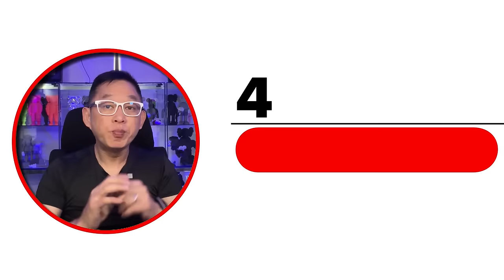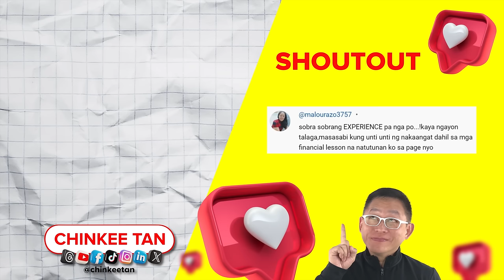Jao Mapa Nagbenta ng Painting na 900k!!! Chinkee Tan Reacts!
Jao Mapa is a Filipino dating pinakakinikiligan ng mga pinoy bilang marinee idol actor at ngayon ay isang visual artist. He gained recognition in the Philippines for his acting career, primarily during the 1990s. Mapa appeared in various television shows and movies, often playing roles in romantic comedies and drama series. He was known for his good looks and charismatic on-screen presence.

For only small amount, you can already watch all my video courses for 1 year! Yes! Unlimited Access For All Videos For One Year!!!

In recent years, Jao Mapa has transitioned into the world of visual arts, specifically painting. He has been actively pursuing his passion for painting and has showcased his artworks in exhibitions. Ngayon kaharap niya si Boss Toyo at binebenta niya ang kanyang painting sa halagang P900,000 pesos! Ano kaya magpakakasunduan nila?